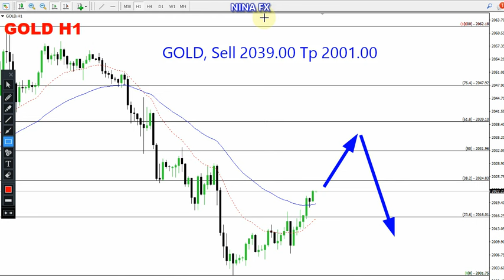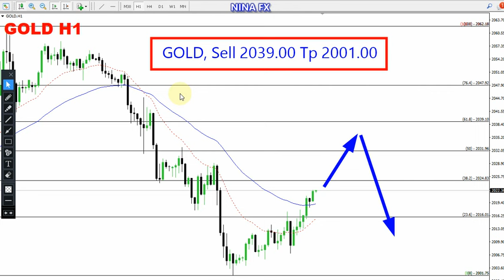Gold Daily Analysis for January 19, 2024 by Nina Fx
The gold pair on the H1 chart is in an upward correction